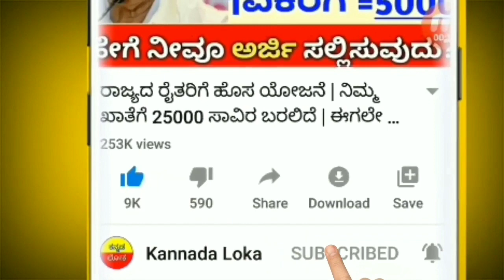[2020] ಎಲ್ಲಾ ರೈತರ ಸಾಲ ಬಡ್ಡಿ ಮನ್ನಾ ಘೋಷಣೆ | ಎಷ್ಟು ಮನ್ನಾ ಆಗುತ್ತೆ | ಯಾವ ವರ್ಷದ ಸಾಲ ಮನ್ನಾ | ಕನ್ನಡ ಲೋಕ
Hi everyone

ರೈತರಿಗೆ share ಮಾಡಿ

ಸಿಹಿ ಸುದ್ದಿ ಕೇಳಿ.

And

Kannada loka